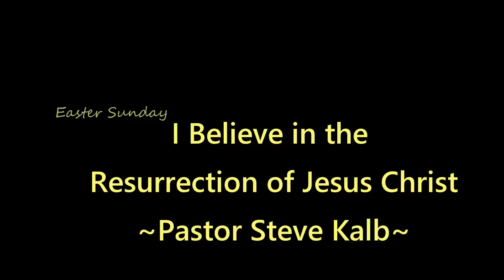I believe in the Resurrection of Jesus Christ